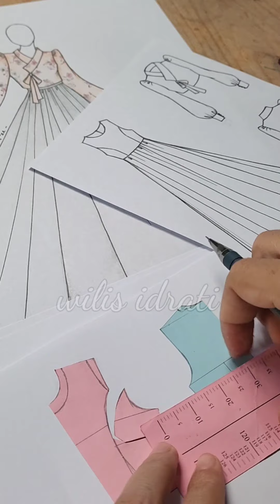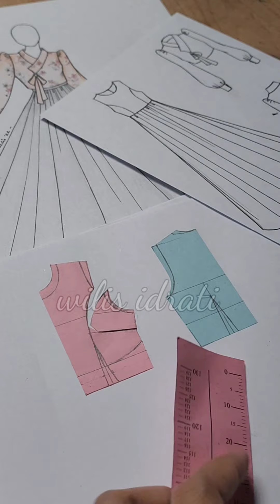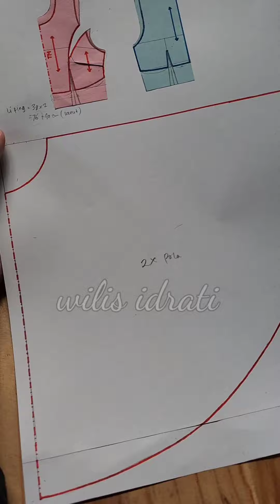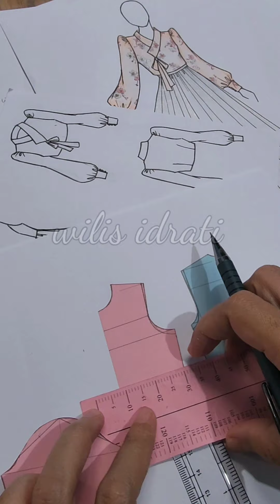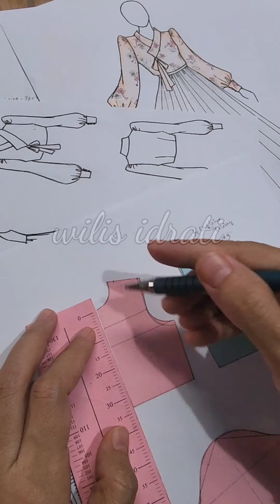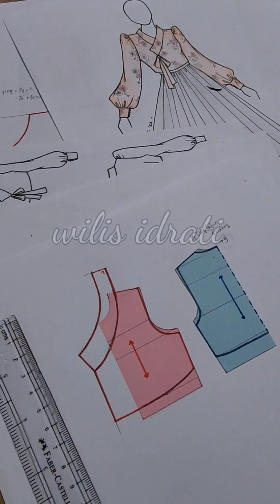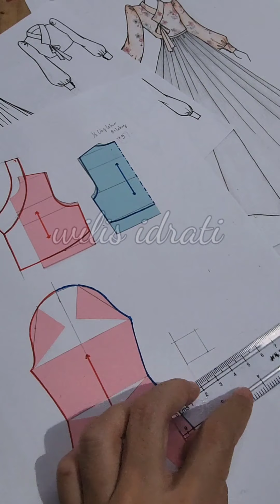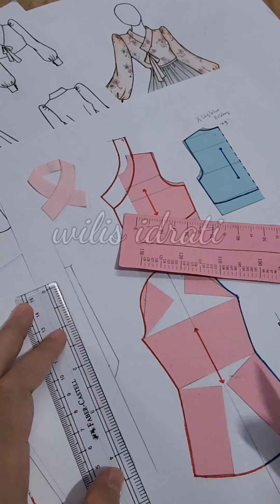Tonton sampai selesai! bikin desain baju ala-ala hanbok dan bedah pecah polanya yukk